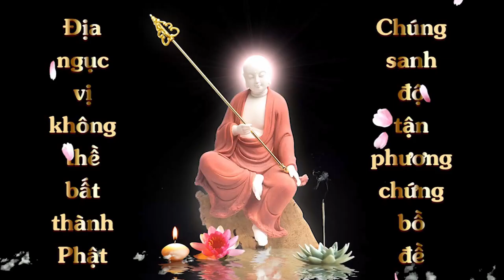Cộng Đồng Địa Tạng Bồ Tát | Kinh Địa Tạng Bồ Tát Bổn Nguyện - Phẩm 2 | Thảo Nhi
Tên: Thảo Nhi
Lời nguyện:
Nguyện tất cả chúng sinh đầy đủ lạc và nhân lạc
Nguyện tất cả chúng sinh thoát khỏi khổ và nhân khổ
Nguyện tất cả chúng sinh mãi sống nơi không khổ, an lạc
Nguyện tất cả chúng sinh dứt bỏ yêu ghét, trụ bình đẳng.

1. Ghi âm toàn bộ Kinh Địa Tạng Bổn Nguyện (file mp3)
2. Chọn 1 phẩm quay video (file mp4)
3. Trước mỗi phẩm ghi thêm “Tham gia Cộng Đồng Địa Tạng Bồ Tát”
4. Đồng ý cho kênh đăng video.